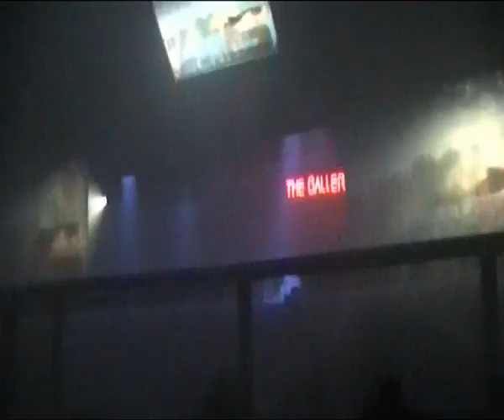Markus Schulz - Live @ The Gallery, Ministry of Sound, London, 9th October 2009 [14/15]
Track: ID